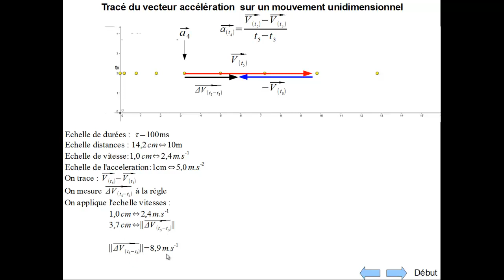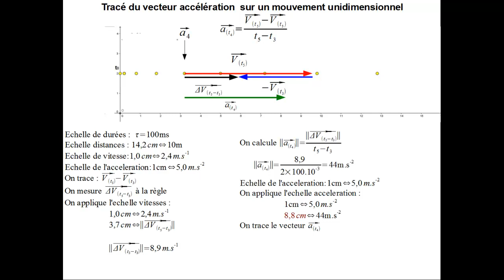Acceleration mouvement Unidimensionnel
Comment tracer le vecteur accélération dans le cadre de l'étude d'un mouvement unidimensionnel.